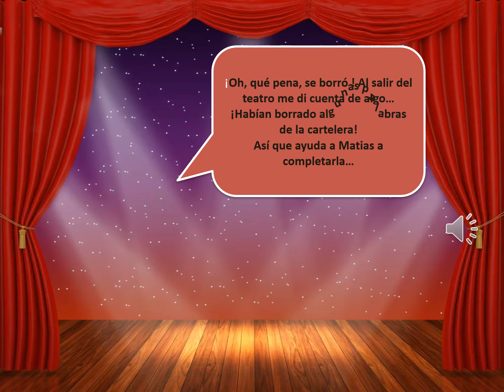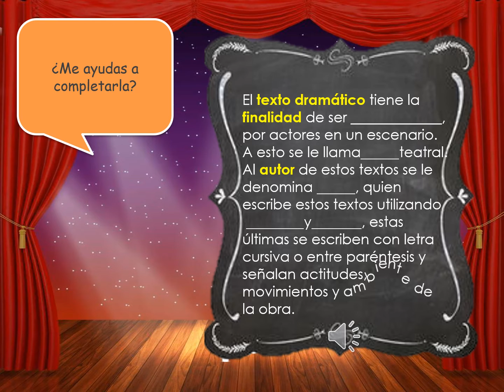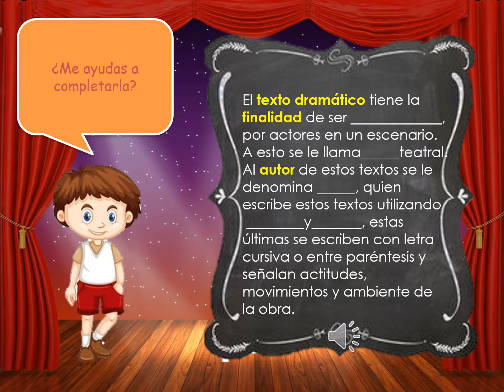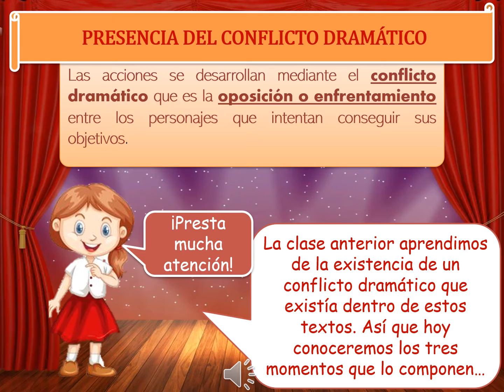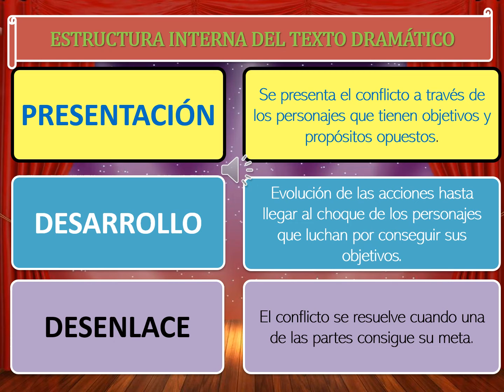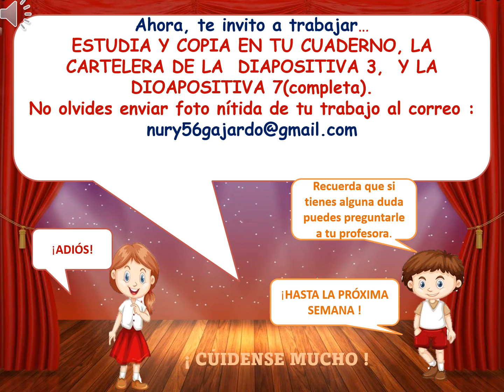Lenguaje 5° 2021 Cápsula textos dramáticos, semana del 8 al 12 de noviembre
Cápsula de Aprendizaje de Lenguaje y Comunicación 5° años Escuela Calicanto, semana del 8 al 12 de noviembre de 2021